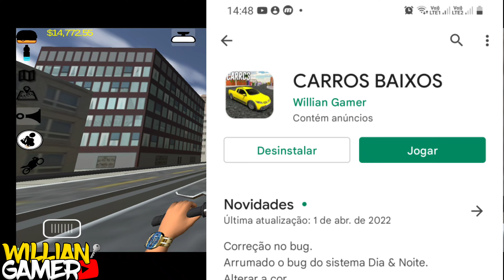DERRUBANDO A FAVELA DE CB1000 SÓ O CANO E FALCON 400